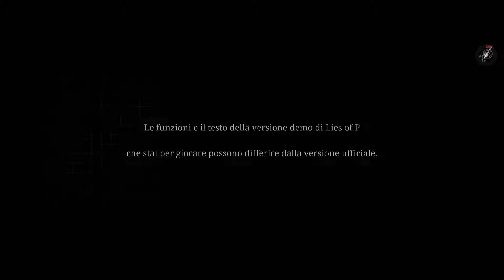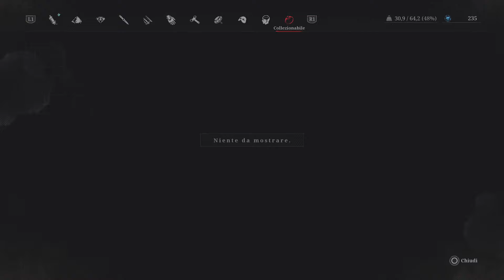Lies of P - DEMO - PS5 - La Prima ora - Gameplay ITA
ShadowDrop inatteso durante la cerimonia d'apertura della

Ecco la prima ora della Demo caricata stanotte su PSN.

Mi sono fermato per auto limitarmi spoiler del gioco ma, la Demo sarebbe continuata!!

Il gioco uscirà il 19 Settembre 2023.

Buona Visione!!